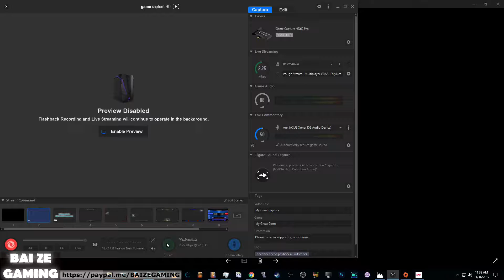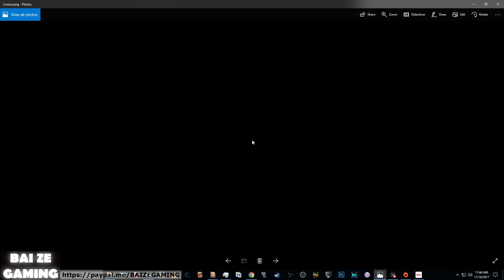Need For Speed Payback 23 Fun Online Multiplayer Mode Racing! HD